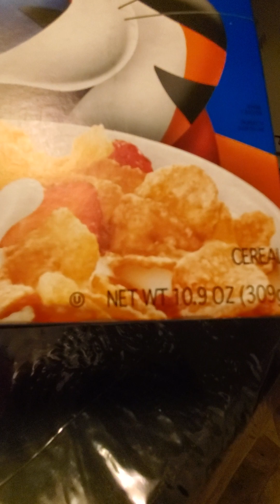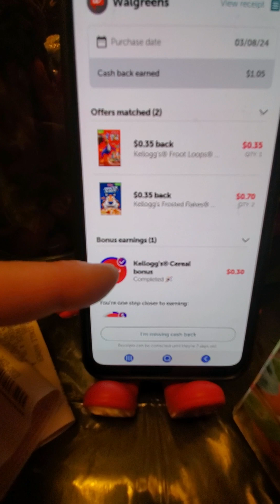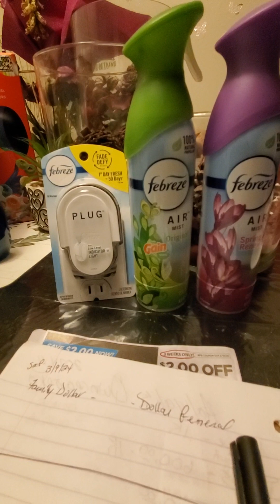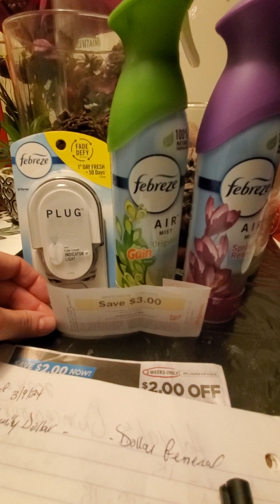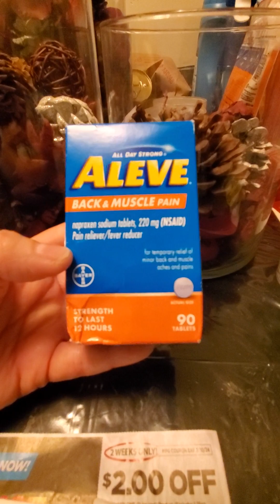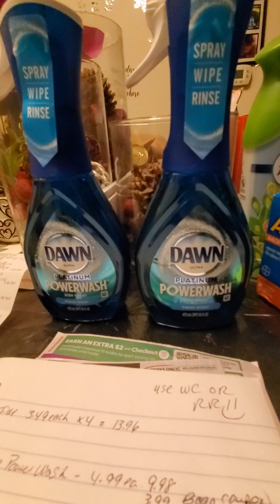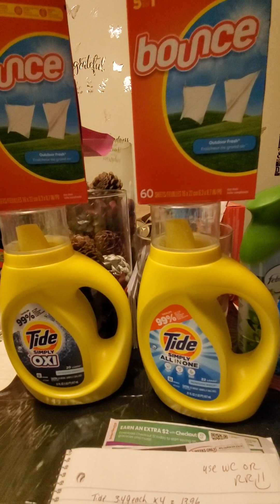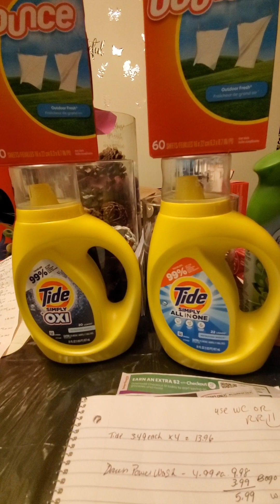Walgreens deals 3/8/24 🙂 Kellogg's Cereal and Ibotta Rebates! 😁